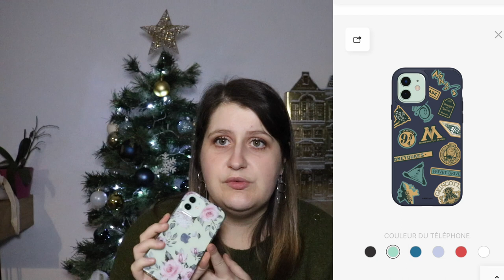Wishlist Noël et Anniversaire 2021!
Lien des objets indiqués en vidéo:

Aspirateur robot

Me suivre sur snapchat: socarolineyt
Me suivre sur Instagram: carolinebernard92
Me suivre sur Facebook: